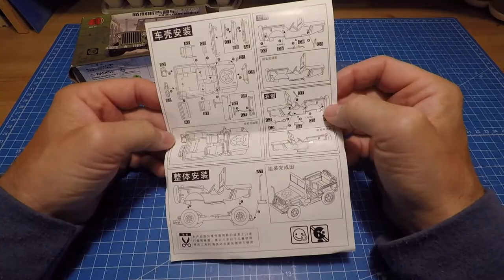1/48 WW2 Normandy Willys Jeep diorama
Here I build a fictive scene from Normandy at the end of the war in 1/48 scale.

The Jeep is from a kit, everything else is hand built from scratch by me.

The hotel is based on a picture of a real Hotel from Normandy. The picture can be seen in the video.